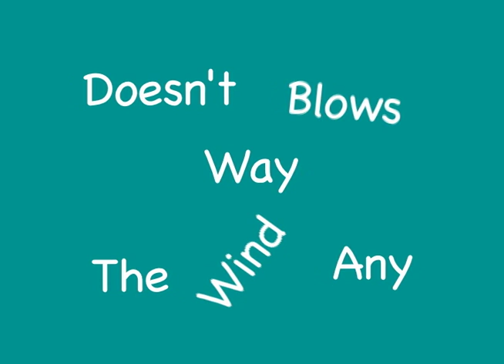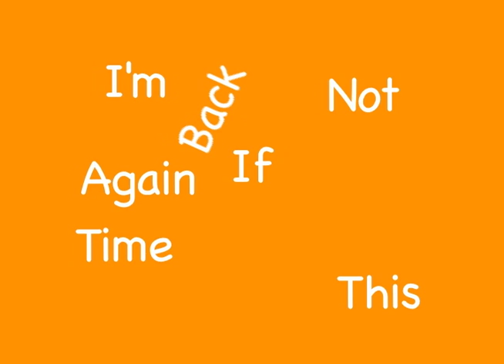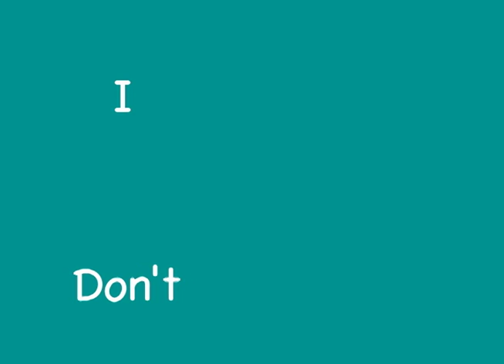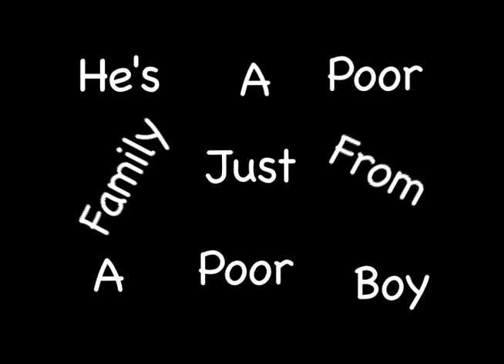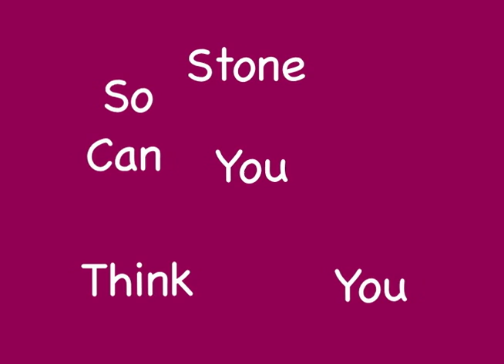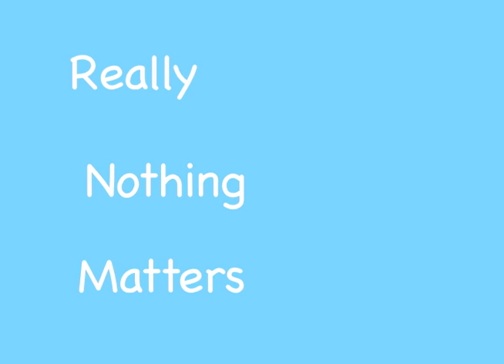Bohemian Rhapsody Typography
I made this typography on a program called Final Cut Pro on an iMac in my Audio Visual Communications shop.